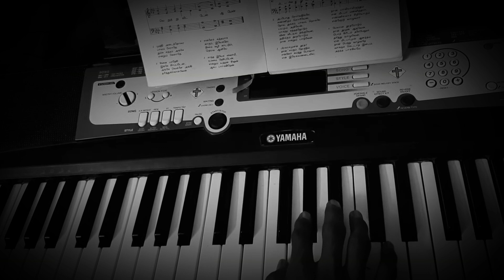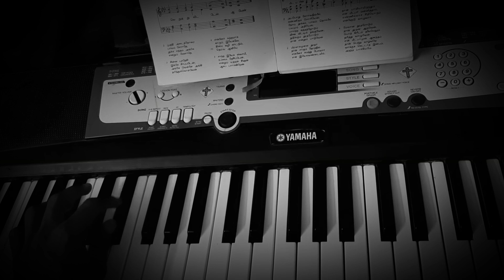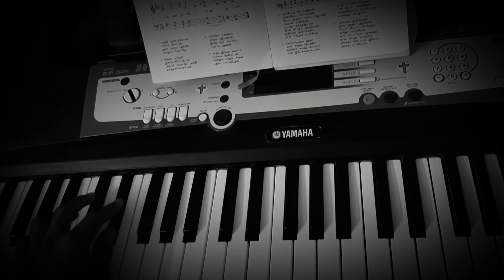Paamalai 245 - பாலரே ஓர் நேசர் உண்டு / Paalarae Or Naesar Undu || Second Tune - Home Sweet Home